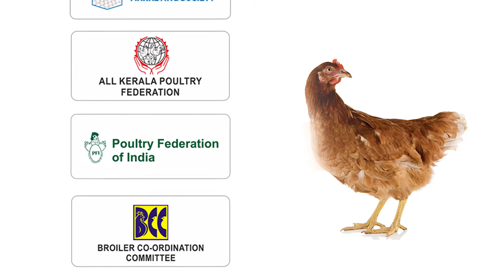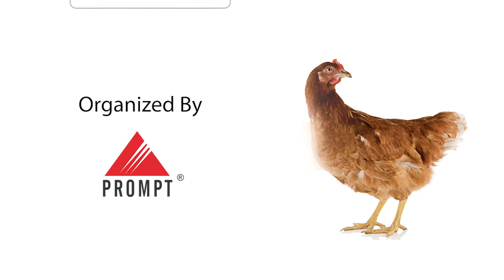India poultry show 2023 January 20;21;22 at Coimbatore. tamilnadu